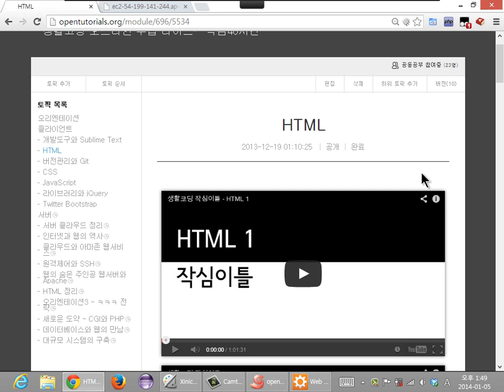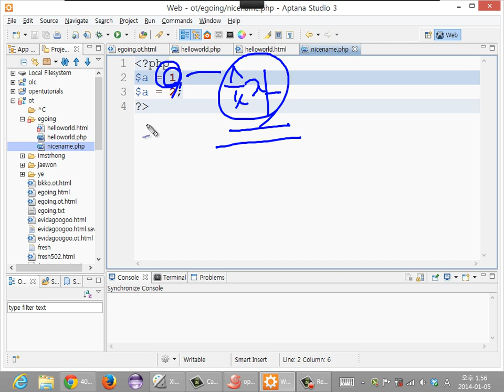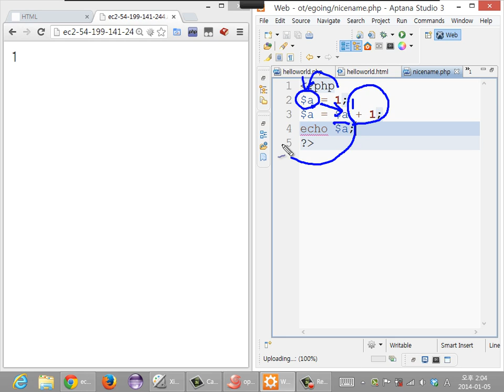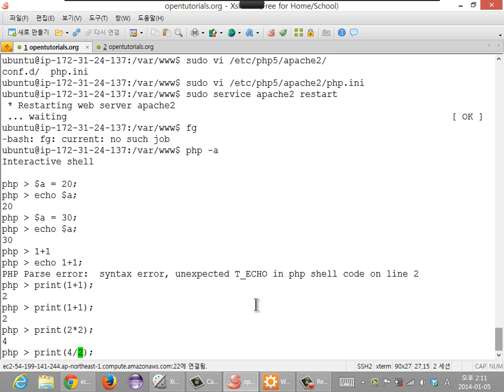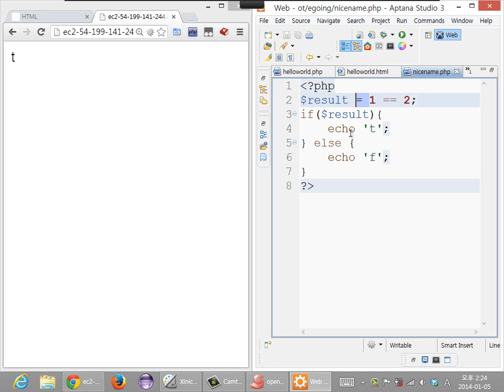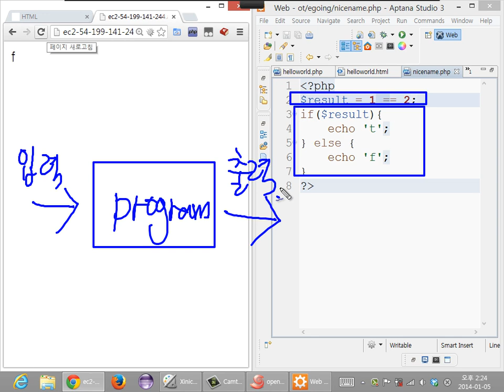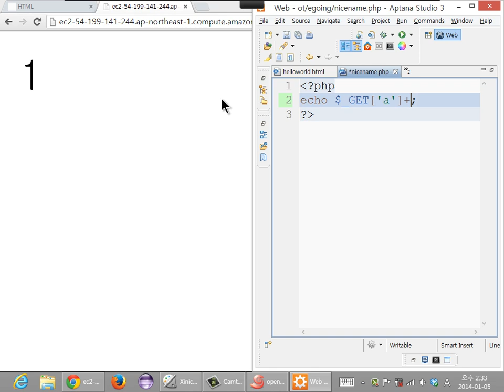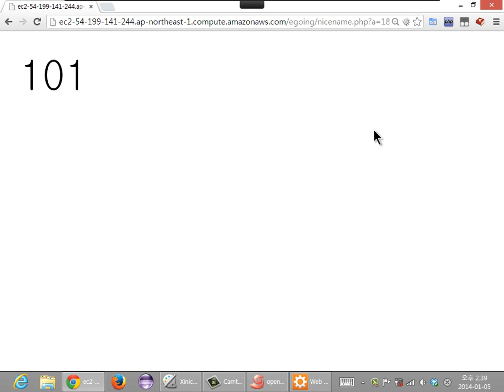27. PHP 1/5 (생활코딩 작심40시간)